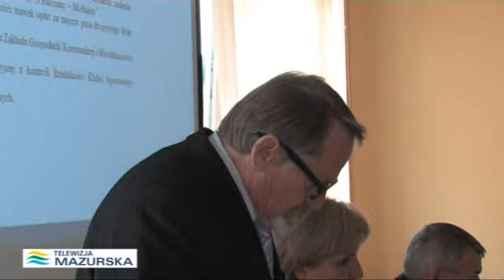WRZESNIOWA SESJA W BARCIANACH